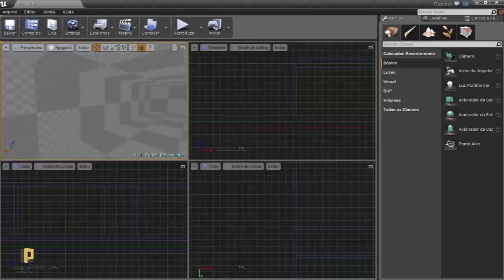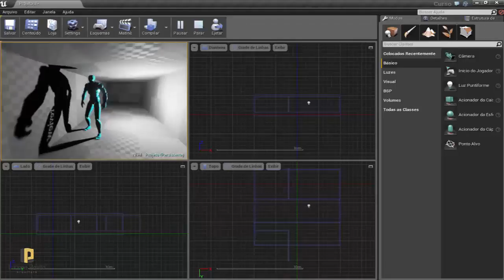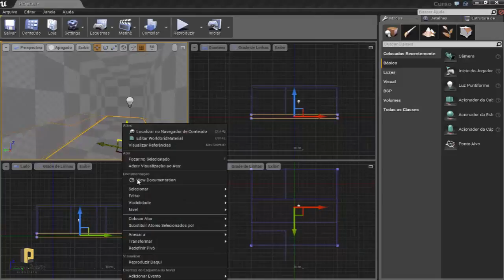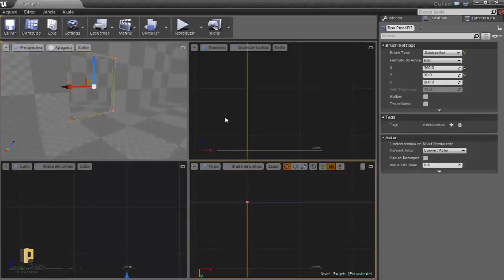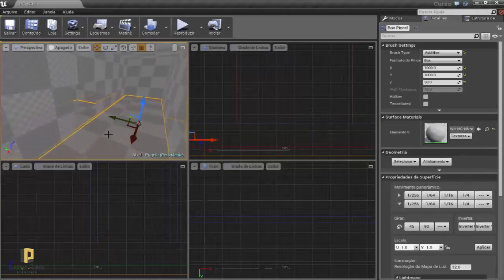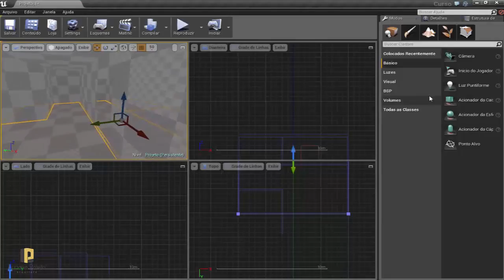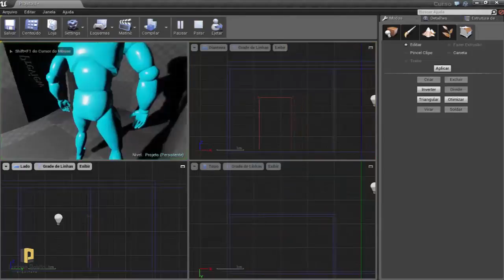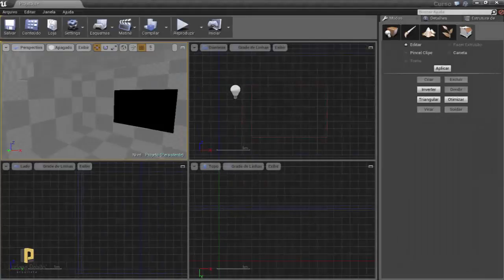A Arquiteta - Aula 09 Unreal 4 Ajustando o interior adicionando portas e janelas